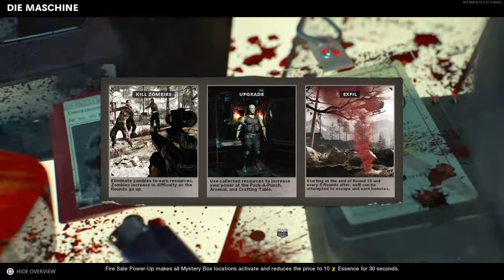Call of Duty®: Black Ops Cold War_20210115195344